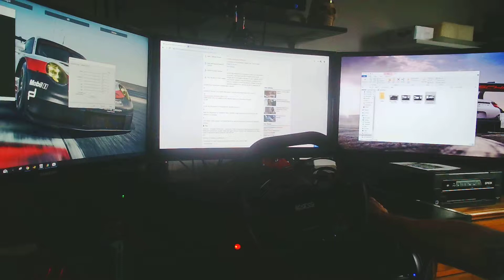Project Cars Brands Hatch -Trying out windows camera app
Trying out windows camera app quality not very good and does not support desktop audio input so no use for recording sim game play.I think i will stick to OBS Studio